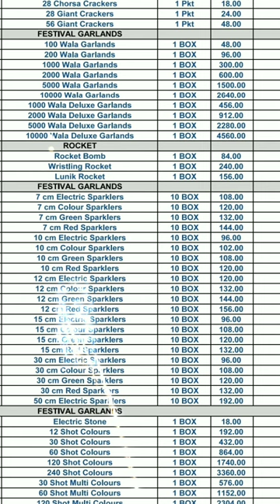Sivakasi Crackers Only Tamilnad